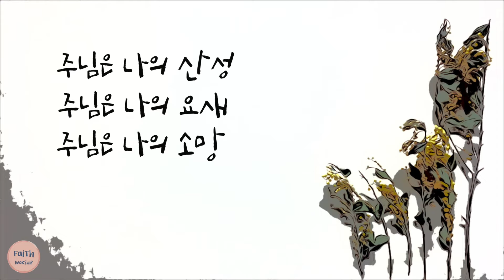[CCM반주] 아무것도 두려워 말라 MR | Lyric Video | 패이스워십 | FAITH WORSHIP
안녕하세요. FAITH WORSHIP 입니다 :)

홍상우님이 신청해주신 '아무것도 두려워 말라' 피아노 MR 버젼입니다. 부르면서 은혜받기를 소망합니다.
영상에도 가사가 나오지만 미리 숙지하기 좋으시도록 곡 구성대로 가사 적어 놓겠습니다. 악보는 아래 나와있는 블로그에 업로드 되어있고, 노래버젼 링크도 걸어놓을테니 듣고 참고하실분들은 링크로 들어가서 들어보시면 되겠습니다 ^^

아무것도 두려워 말라
주 나의 하나님이 지켜주시네
놀라지 마라 겁내지 마라
주님 나를 지켜주시네

내 맘이 힘에 겨워 지칠지라도 주님 나를 지켜주시네
세상의 험한 풍파 몰아칠때도 주님 나를 지켜주시네

주님은 나의 산성
주님은 나의 요새
주님은 나의 소망
나의 힘이 되신 여호와

주님은 나의 산성
주님은 나의 요새
주님은 나의 소망

+ 정기 업로드는 화, 금 pm8시 입니다. 자작곡, 커버곡, MR, 찬송가모음집, ccm모음집 등 다양한 컨텐츠로 찾아뵙겠습니다.
+ 편곡된 코드가 포함되어 있는 해당곡의 악보는 밑에 나와있는 블로그에 들어가시면 무료로 다운받으실 수 있습니다.
+ 영상 밑에 있는 FAITH WORSHIP 로고나 이름을 클릭하시고 채널로 들어오시면 메뉴들 중에 재생목록이 있습니다. 클릭 하시면 테마별로 영상을 연속해서 들으실 수 있습니다.

후원 - 카카오뱅크 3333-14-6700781 배**